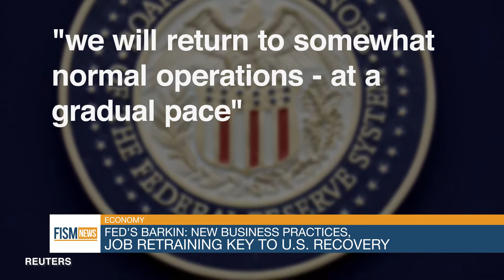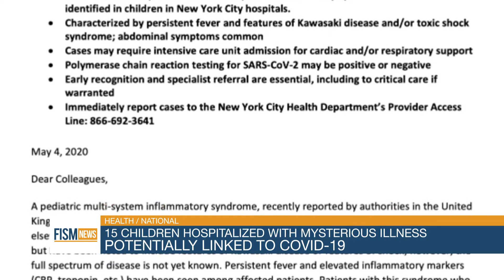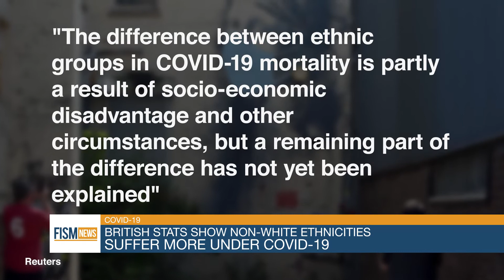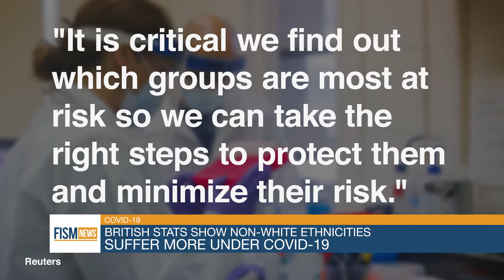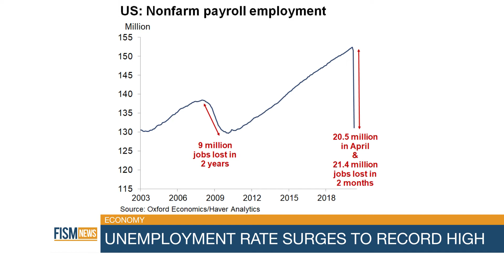FISM News: May 8, 2020